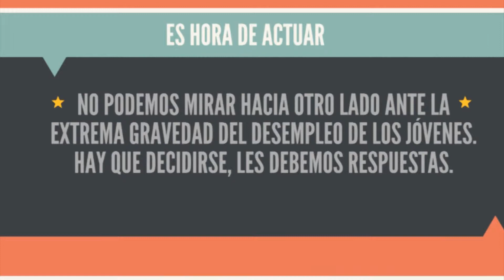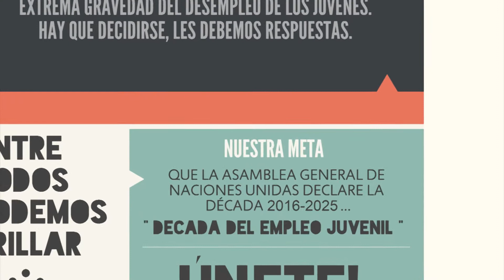Campaña Internacional para la Declaración de la Decada Juvenil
El objetivo final de esta Campaña es que la Asamblea General de las Naciones Unidas declare 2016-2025 Década del Empleo Juvenil como oportunidad y motor de transformación económica y social de las organizaciones y países, así como una herramienta para desplegar y conseguir el objetivo numero 8 de los Objetivos de Desarrollo Sostenible “Promover el crecimiento económico sostenido, inclusivo y sostenible, el empleo pleno y productivo y el trabajo decente para todos”.